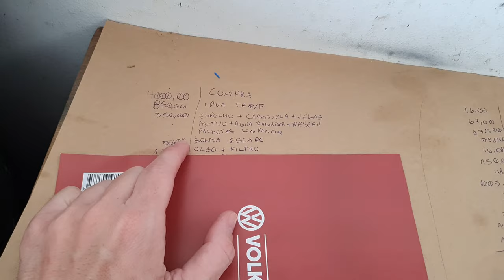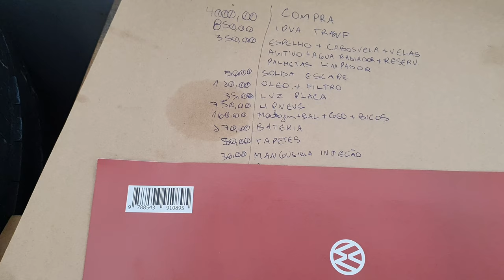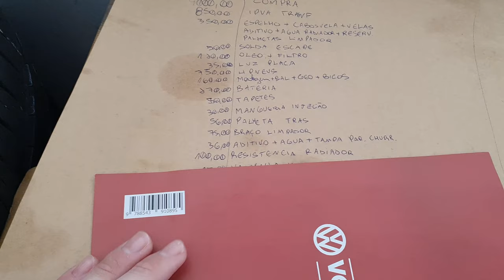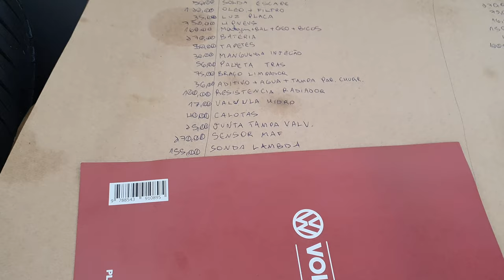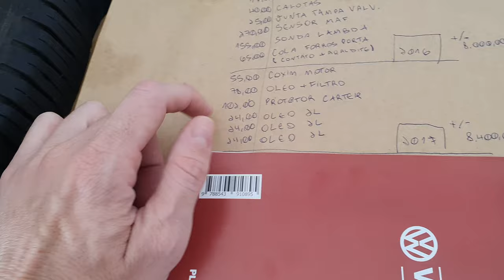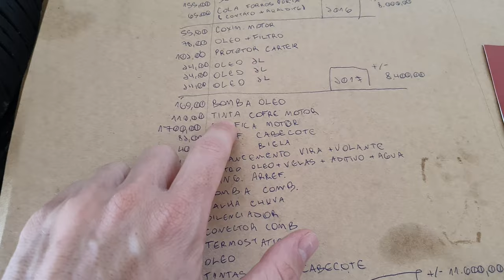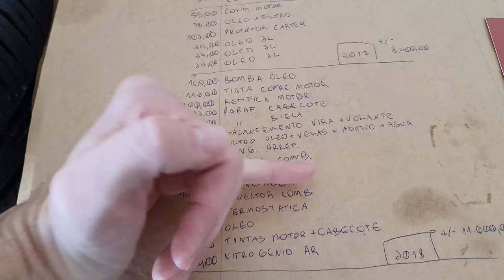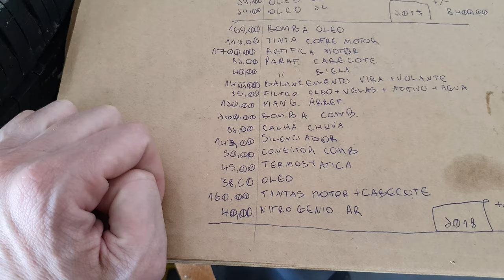Comprar carro BARATO, vale a pena? Abrindo valor que gastei no meu Ford Ka - [4K]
Comprar carro BARATO, vale a pena? Ou é melhor gastar mais um pouco e buscar um carro mais inteiro.

Neste vídeo falo da minha opinião sobre isso e mostro o valor que gastei no meu Ford Ka para deixar no estado que está hoje.

E vocês, o que me dizem?